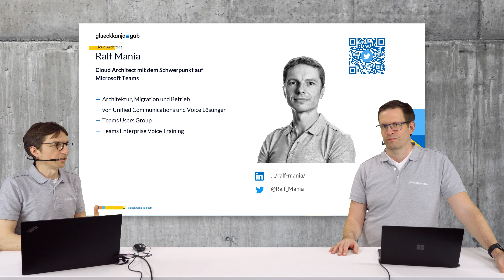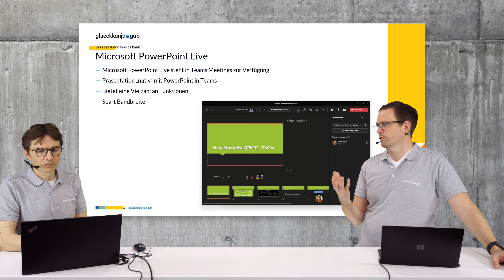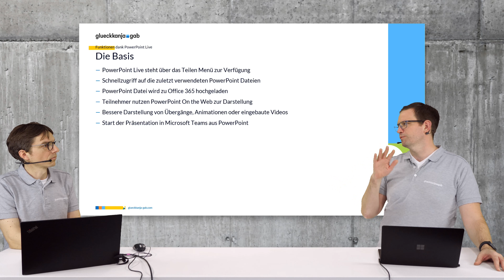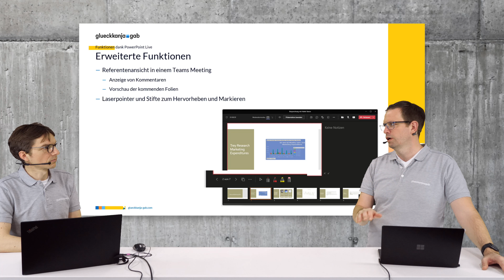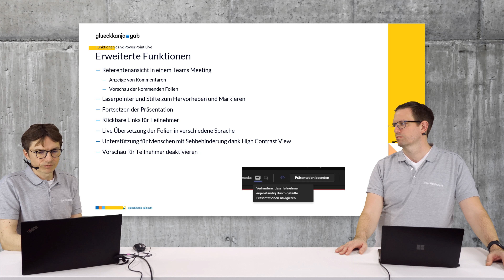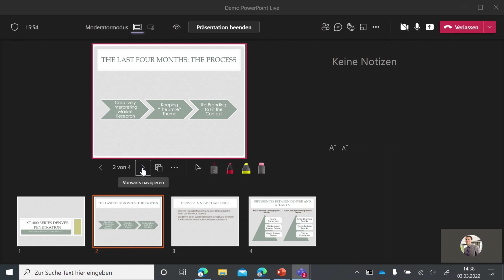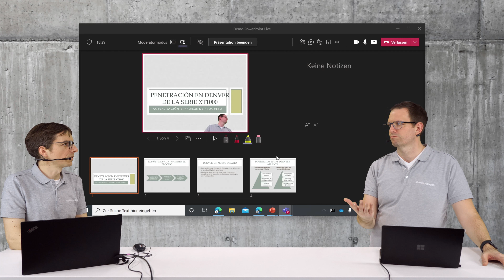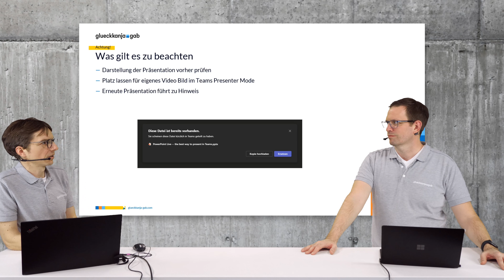Meetings mit Teams Teil 4: PowerPoint Live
In dieser Folge zeigen wir Ihnen, wie Sie PowerPoint Live in Microsoft Teams nutzen können. PowerPoint Live bietet eine Reihe von großartigen neuen Funktionen für Microsoft 365-Kunden. Zum Beispiel können die Zuhörer eine Präsentation auf ihren Geräten verfolgen und dabei live Untertitel in ihrer bevorzugten Sprache lesen, während der Vortragende spricht. Natürlich lassen wir auch die technischen Aspekte nicht außer Acht.

► Agenda
00:00 – Vorstellungsrunde und Intro
01:11 – Was ist PowerPoint Live?
03:44 – Basisfunktionen
08:15 – Erweiterte Funktionen
13:21 – Die Technik
14:40 – Live Demo
18:30 – Gut zu wissen: Was Sie über PowerPointLive wissen sollten
21:36 – Ausblick

Mit Ralf Mania und Thorsten Pickhan